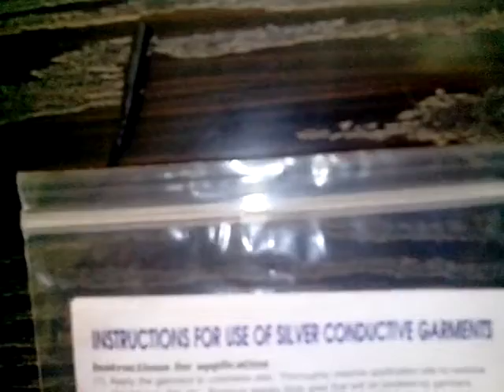Vedio of Supertech Surgicals silver conductive garments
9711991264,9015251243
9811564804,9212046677